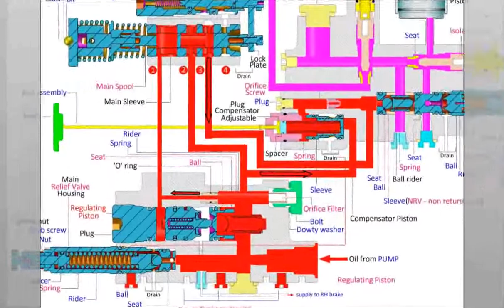How to Work Mahindra Tractor Hydraulics Neutral Circuit / Suaib Ahmed Vlog